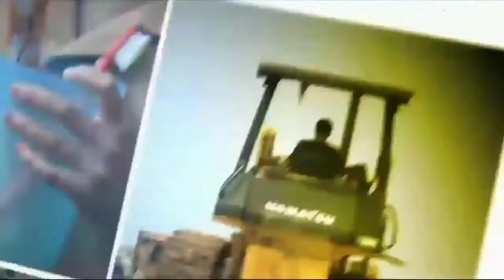H+2 LEBARAN NAGREG-LIMBANGAN PADAT MERAYAP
H+2 Lebaran arus lalu lintas Nagreg-Limbangan terpantau padat merayap. Kepadatan terjadi di Limbangan, ekor kendaraan terjadi hingga Nagreg.